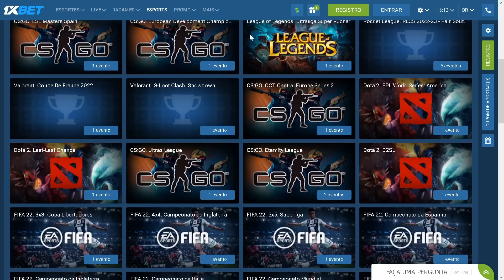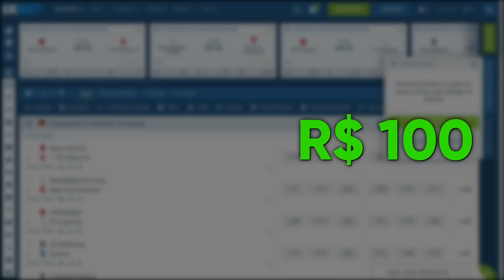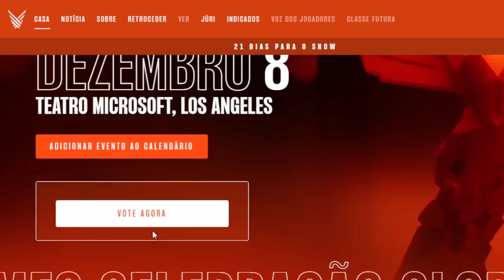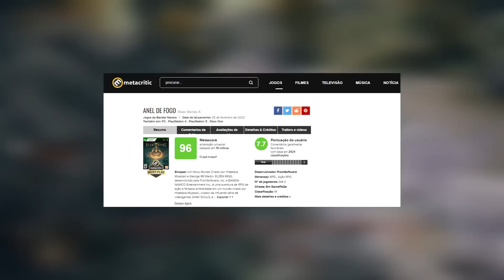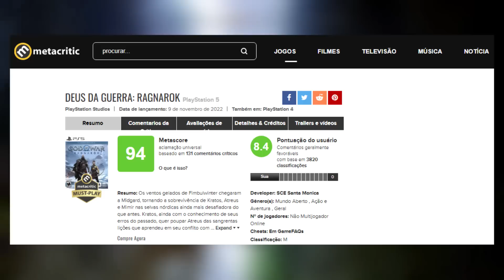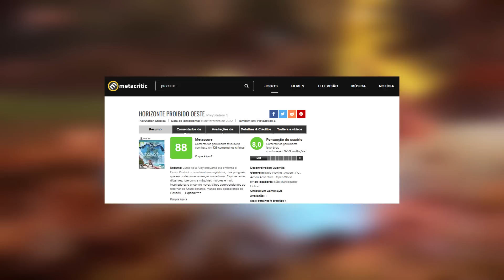QUEM MERECE GANHAR (GOTY) MELHOR GAME DO ANO DE 2022 NO THE GAME AWARDS?